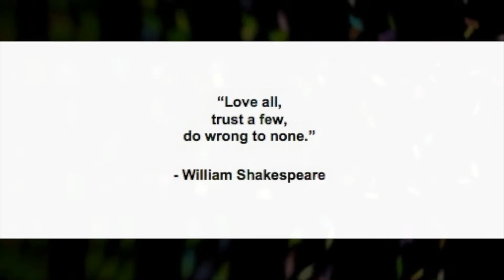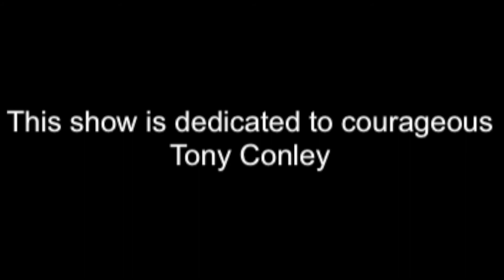Lo-Fi Lounge Episode 7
Chris LeRoy (The Dangers) and his music travelers host the last Rock and Roll Circus on the planet! This week in the Lo-Fi Lounge features music, a new video and Dylan Box. Live Music Performances include "Lucky," "A Good Day," "We All Get Lost Sometimes" and a new music video, "River Rise Above." Part 3 of Bob Dylan's Self-Portrait album interview in The Dylan Box. A Tribute to Aretha Franklin and love to Tony and Monica Conley.